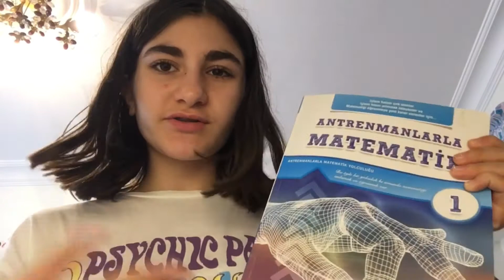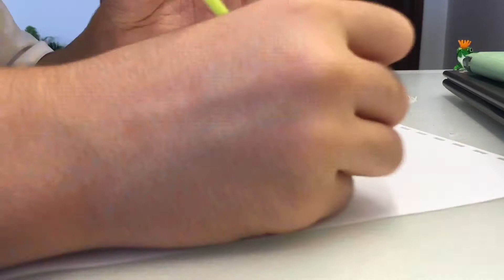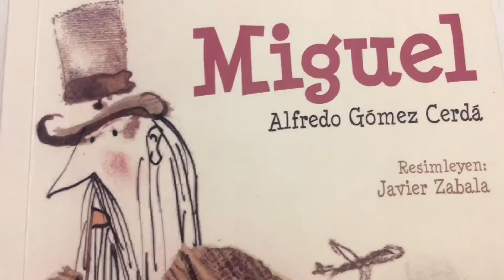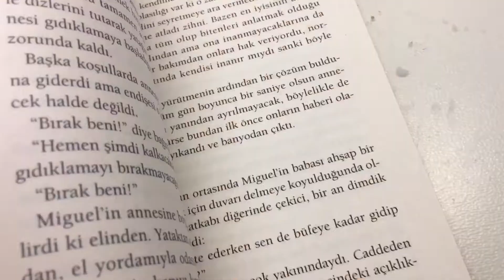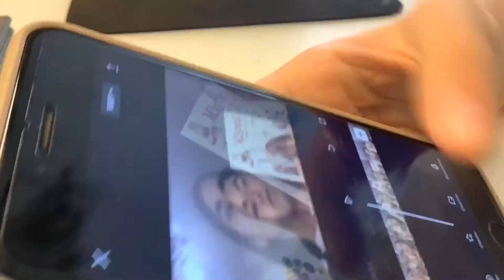Tatilin İlk Günü VLOG 🌞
Selam!
Yine bir vlog ile karşınızdayım. Benim çok içime sinen bir vlog oldu. Umarım sizde beğenirsiniz. İyi seyirler 😌

Beni Tanıyın:

✨ Adım: Elif

✨ Yaşım: 12

✨ Sınıfım: 7

✨ Sevdiğim Renk: Yeşil

SSS:

🌷 Kullandığım edit uygulaması: CapCut

🌷Kapak fotoğrafı için kullandığım uygulamalar: Phonto ve Picsart

🌷Kameram: İPhone 6 plus